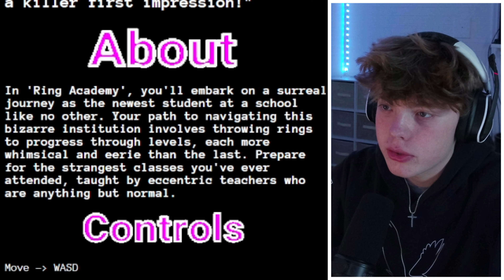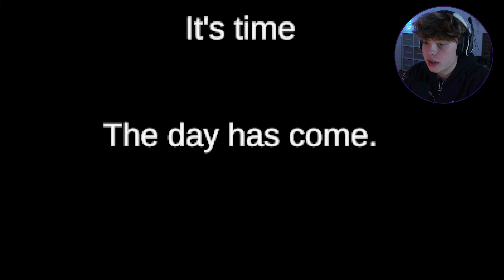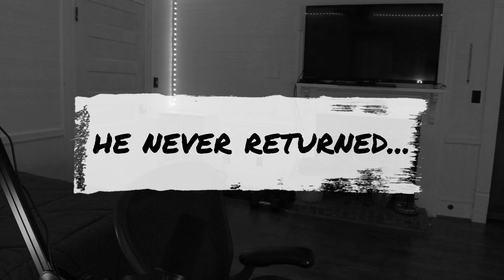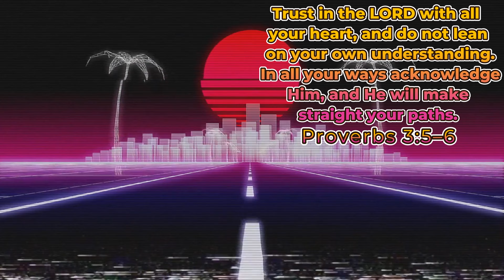I Went To The MOST EVIL SCHOOL! [Ring Academy] FULL-PLAYTHROUGH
This is A Full-Playthrough of the BRAND NEW "Ring Academy."
If YOU Enjoy Gaming as well Horror/Horror Game Content then this video and the full series is FOR YOU!
MY TEACHER HAS GONE INSANE!

VIDEO CHAPTERS!
00:00 Teaser Clips
00:11 Intro
00:31 Game Intro
01:34 Reading
02:36 Gameplay
10:35 Bad Ending
10:59 Good Ending
11:42 Outro